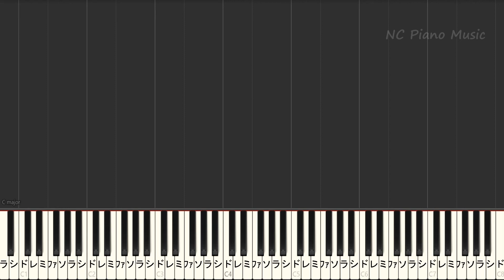【オフボーカルキー下げ-4】スパークル / 幾田 りら【カラオケ ガイドメロディなし 歌詞 フル full】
YOASOBI
優しい彗星